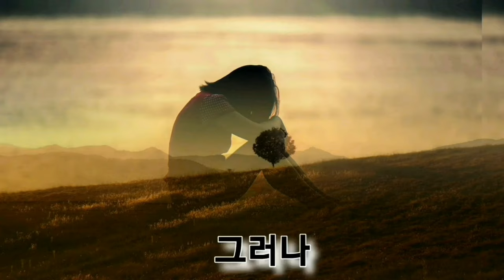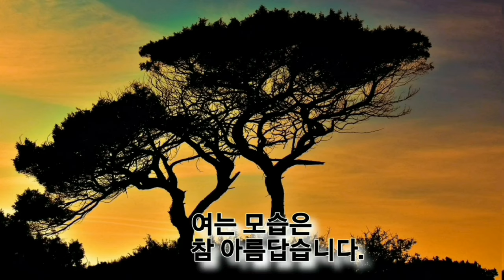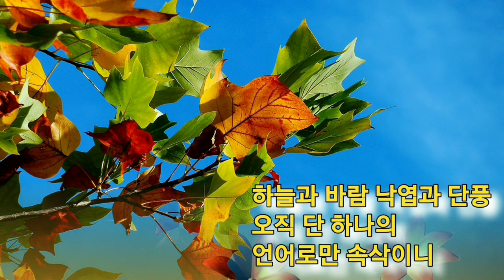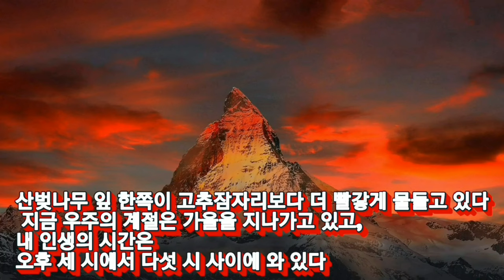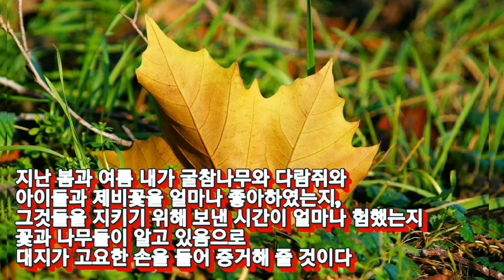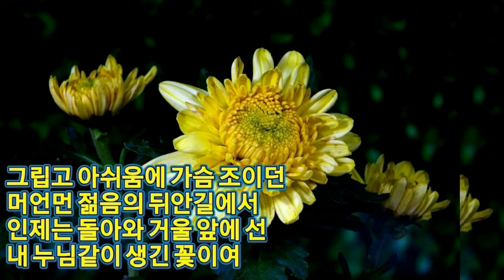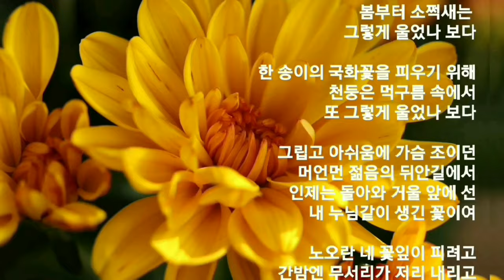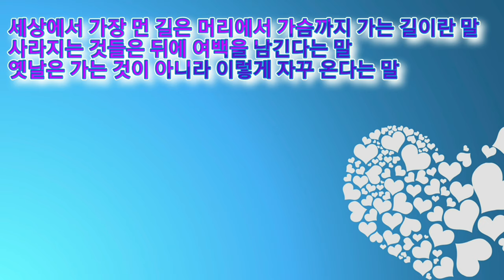🔴📚[시낭송모음A]Karle Wilson Baker,양광모,도종환,서정주,천양희 (2021년 8월 30일업로드)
이 채널에서는 한국인이 좋아하는 시,우리에게 공감과 치유,위로가 되는 좋은 시와 글들을 여러분에게 소개하고 낭송해 드리려고 합니다.
이 영상들이 여러분들의 마음을 편안하게 하고,휴식하게 하며,작은 즐거움이 되
셨으면 합니다.

📚시낭송 모음

1.아름답게 나이 들게 하소서 (Karle Wilson Baker)
2.가을은 단 하나의 언어로 말하네 (양광모)
3.세 시에서 다섯 시 사이 (도종환)
4.국화 옆에서 (서정주)
5.참 좋은 말 (천양희)